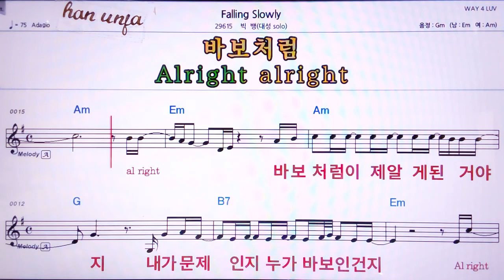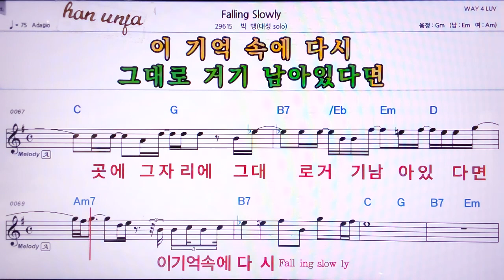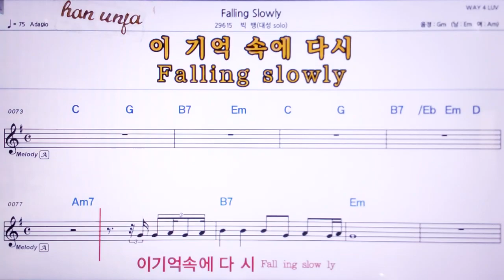💖 Falling Slowly/빅뱅(대성) 👍MR,노래방, 악보, 코드,Karaoke With Sheet Music